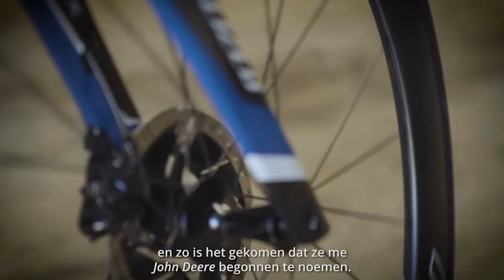Yves Lampaert maakt mee KOERS